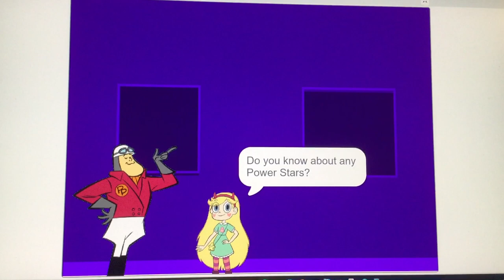The Star and Marco Movie Short Film Star Butterfly Galaxy